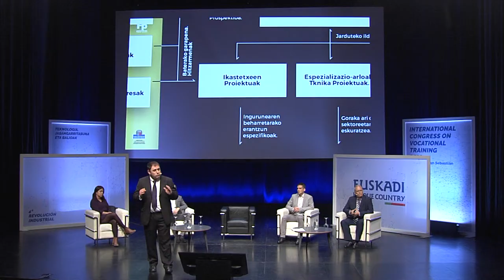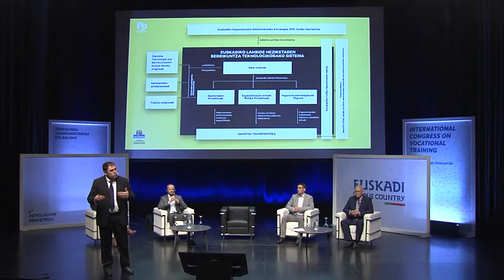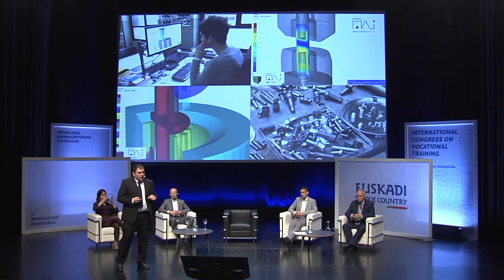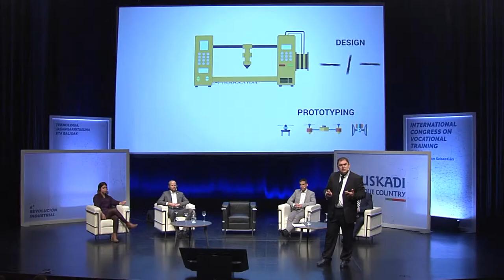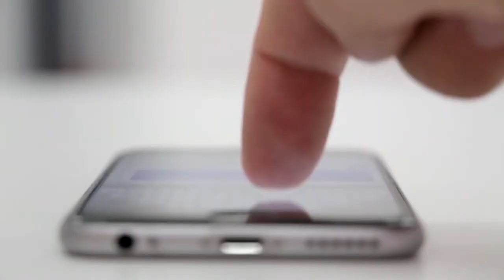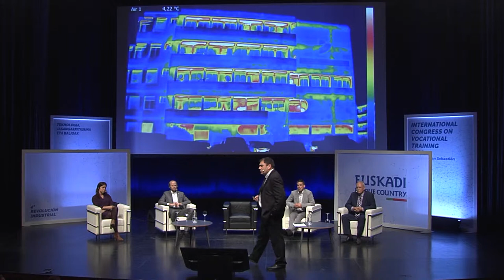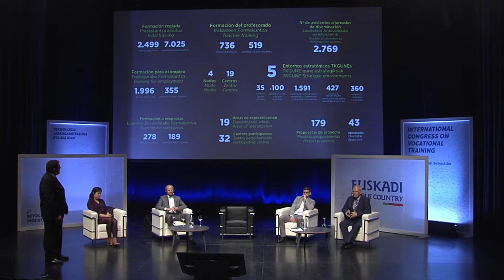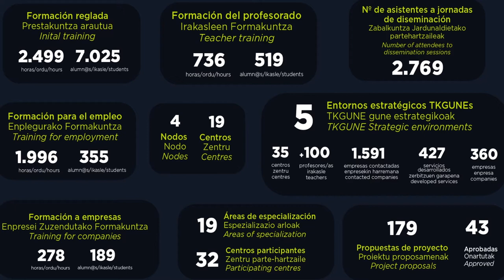FPeuskadi2019 Jon Labaka - Technology and smart systems EN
2019 - INTERNATIONAL CONGRESS ON VOCATIONAL TRAINING
4th INDUSTRIAL REVOLUTION, 5-6 of June
TECHNOLOGY SUSTAINABILITY AND VALUES
Tknika, Jon Labaka